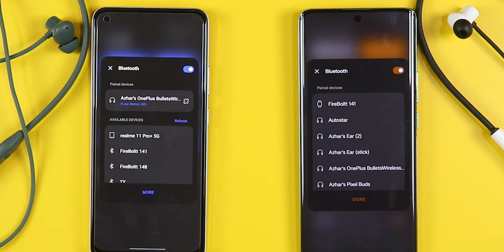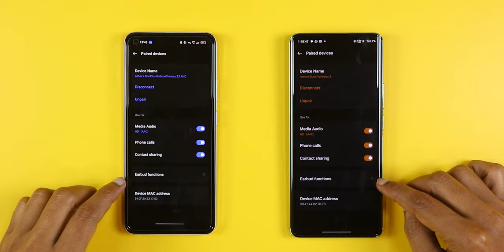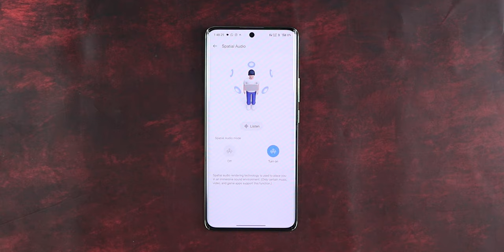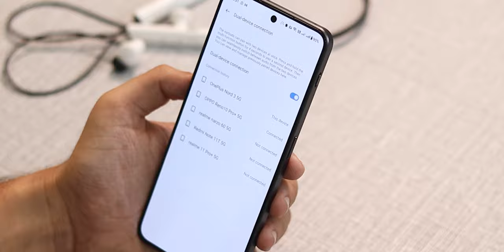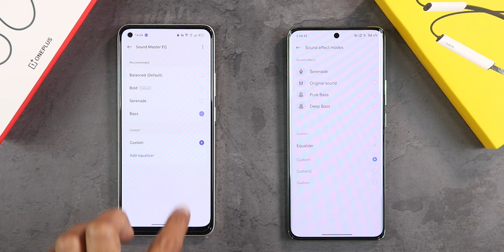Comparing Realme Buds Wireless 3 Vs Oneplus Bullet Wireless Z2 ANC Neckband🔥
Realme Buds Wireless 3 vs OnePlus Bullets Wireless Z2 ANC. Realme Buds Wireless 3 has 13.6mm drivers for great sound quality OnePlus Bullets Wireless Z2 ANC has 12.4mm drivers for even better sound quality. Realme Buds Wireless 3 has Bluetooth 5.3 whereas OnePlus Bullets Wireless Z2 ANC. Which is better? Let’s find out?

1. Realme Buds Wireless 3
2. OnePlus Bullets Wireless Z2 ANC